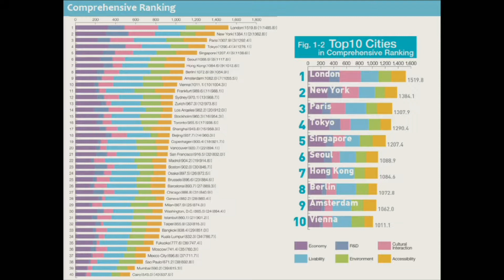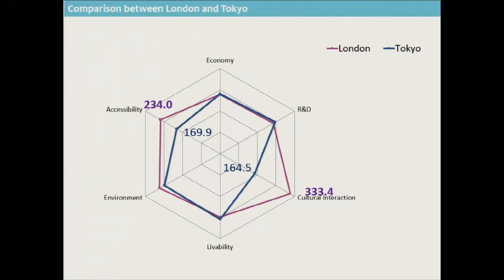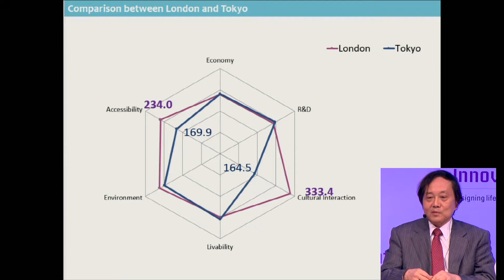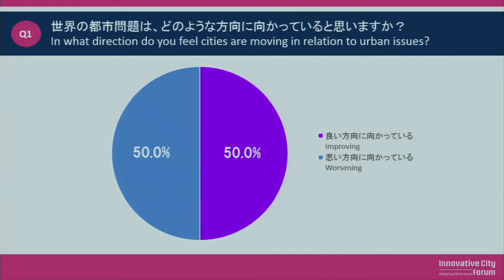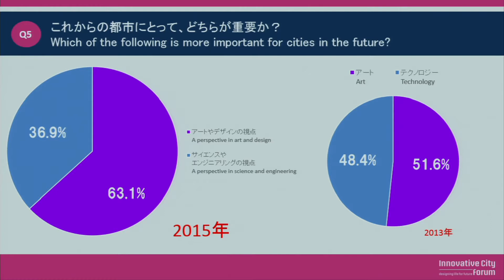【ICF2015】Closing Session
Discussion among the Program Committee members Heizo Takenaka, Hiroo Ichikawa, Fumio Nanjo, Joichi Ito and all the speakers.